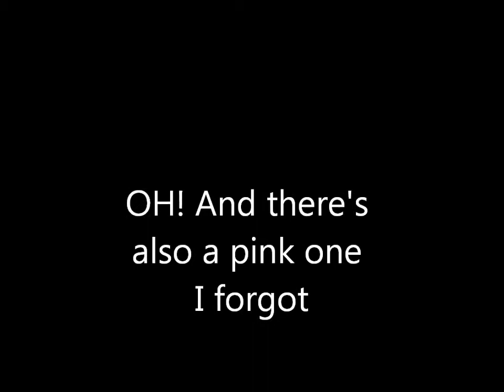Milk Plush Shop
$3 each, if you buy four or five or 6, shipping's free. The word got cut off. There's red, green, blue, yellow, brown, and a light pink which I forgot to show.

shipping: $2